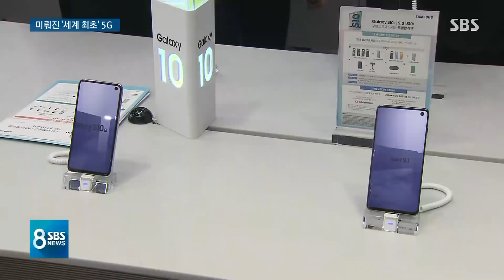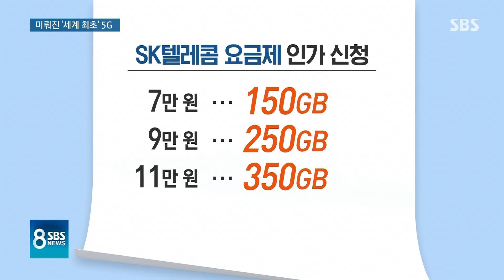'세계 최초' 집착하다…5G 상용화 미뤄진 속사정 / SBS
그동안 정부가 공언해왔던 5세대 초고속 통신의 세계 첫 상용화가 이번 달이 아닌 결국 다음 달로 미뤄졌습니다. 내실이 부족한 상황에서 세계 최초란 타이틀에 집착한 게 독이 됐다는 지적도 나오고 있습니다.
엄민재 기자가 그 속사정을 짚어봤습니다.